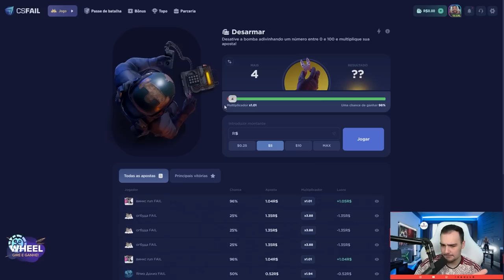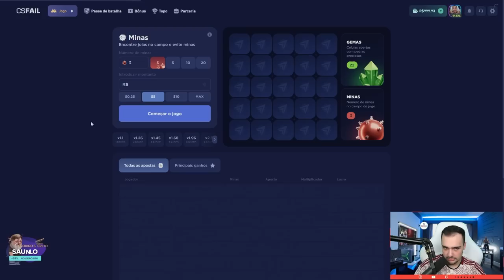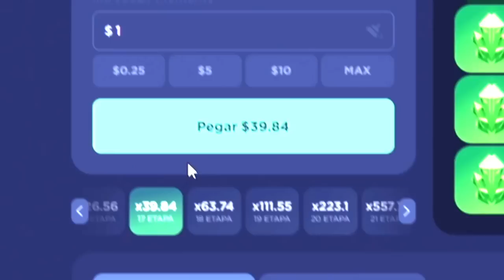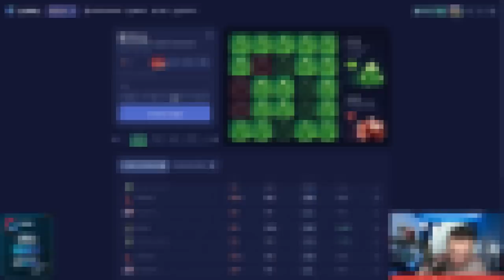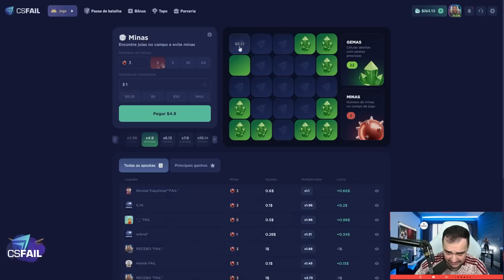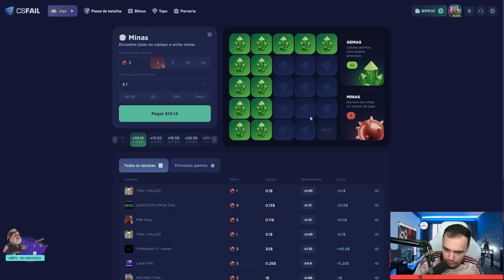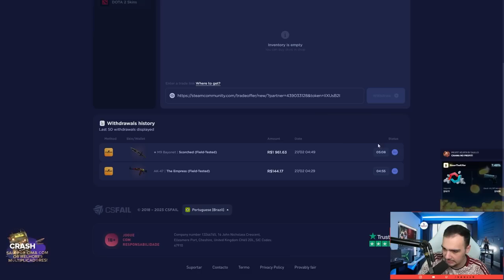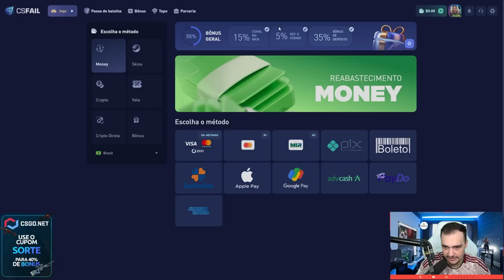de $1 em $1 ganhei uma FACA M9 com essa ESTRATÉGIA